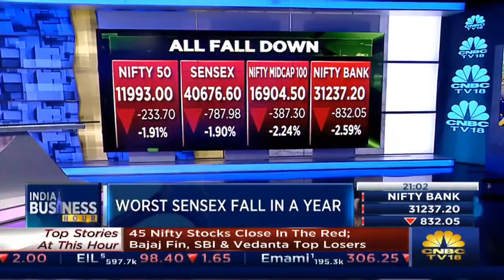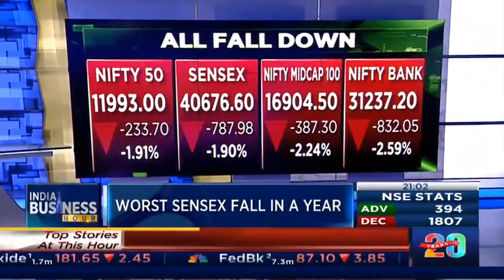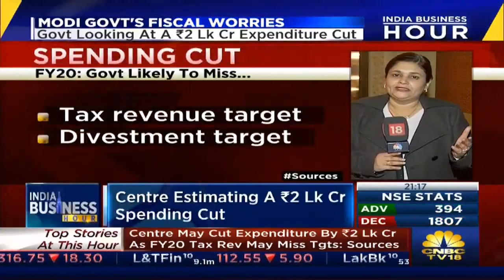Today's Top News In A Glance | India Business Hour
The hosts provide a holistic perspective on the Indian business environment by taking a look at the biggest news stories of the day.